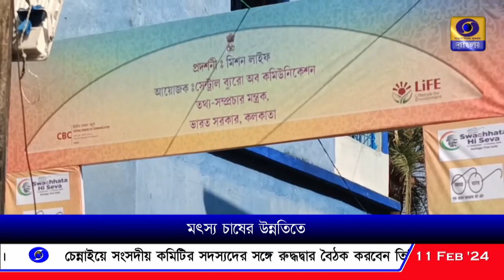দক্ষিণ ২৪ পরগণায় আয়োজিত সচেতনতামূলক অনুষ্ঠান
কেন্দ্রীয় তথ্য ও সম্প্রচার মন্ত্রকের অধীন CentralBureauofCommunication কলকাতা শাখার উদ্যোগে দক্ষিণ ২৪ পরগণার মগরাহাট এলাকায় গ্রামের পড়ুয়াদের নিয়ে আয়োজিত বিশেষ সচেতনতামূলক অনুষ্ঠান।